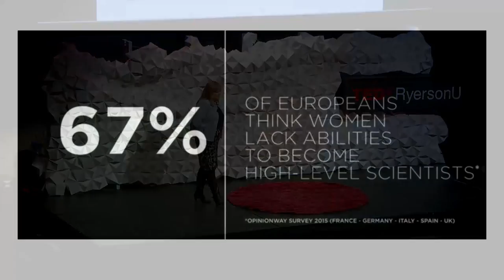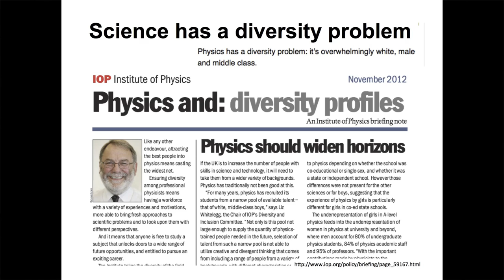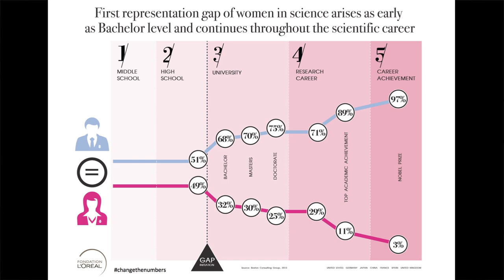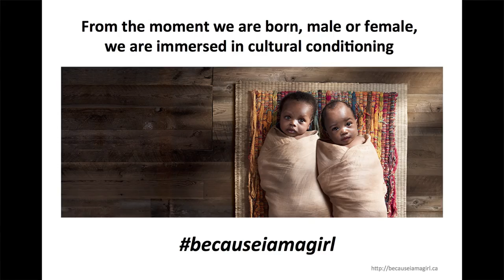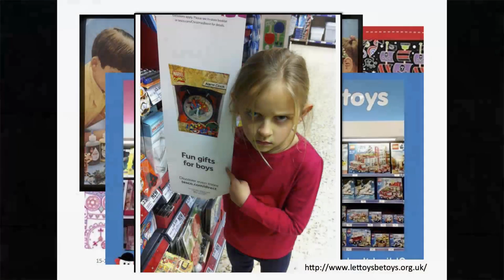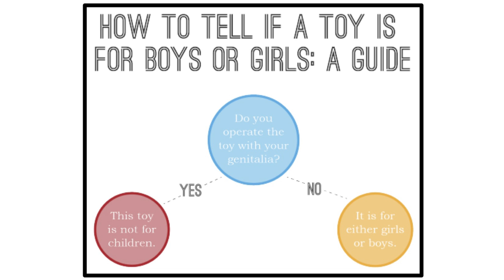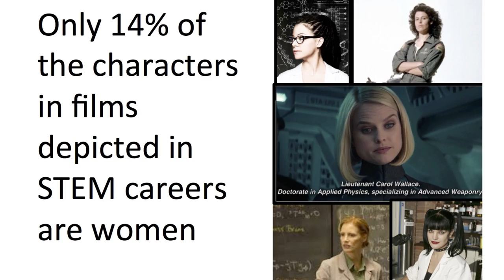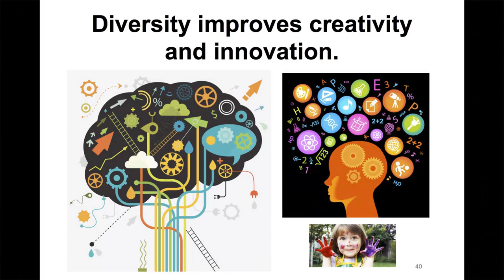Change the Numbers: Equity, Diversity, and Inclusivity in STEM | Imogen Coe | TEDxRyersonU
In her talk, Imogen Coe addresses the lack of female representation in STEM; science, technology, engineering and math. Using humour and real life examples, she encourages women (and their allies) to break barriers, challenge stereotypes and demand their opportunity to contribute to science

Dr. Imogen Coe has worked extensively as an academic scientist and administrator, challenging stereotypes and breaking barriers for girls and women in her field. Imogen sees the the lack of equity, diversity and inclusivity in STEM at Ryerson University in her role as professor and dean of the faculty of science.  Low confidence levels and under-representation of young women in STEM disciplines means that we are losing important skill sets and talent, limiting our ability to solve complex problems such as climate change. Imogen is an advocate for women in STEM and she uses data and evidence to demonstrate unfair practices, while providing suggestions on how to fix the system.  As someone who was raised with a strong sense of social justice, Imogen believes in the fundamental right of everyone to contribute and participate in STEM to their full potential. Imogen firmly believes that EDI in STEM is not just a woman’s rights issue, but a human rights issue.